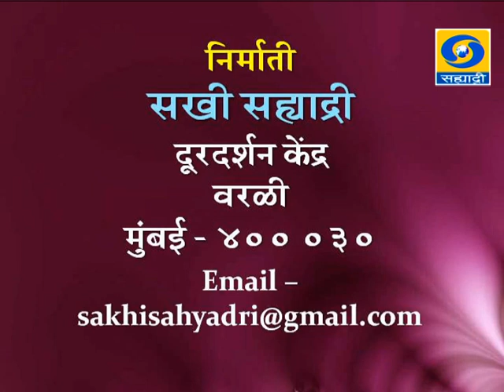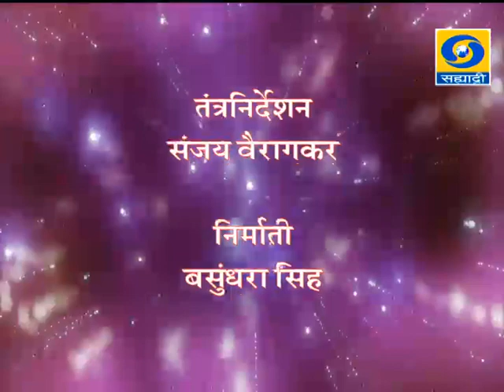'Mahi'ticha Adhikar Karya Paddhati' _ 'माहितीचा अधिकार कार्यपद्धती'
DD Sahyadri
Doordarshan Mumbai
Sahyadri Marathi
Show : Sakhi Sahyadri (05/12/2014)
Subject : 'Mahi'ticha Adhikar Karya Paddhati'
Participant : Mr. Vivek Velankar.
Anchor : Pallavi Mujumdar.
Producer : Basundhara Singh.